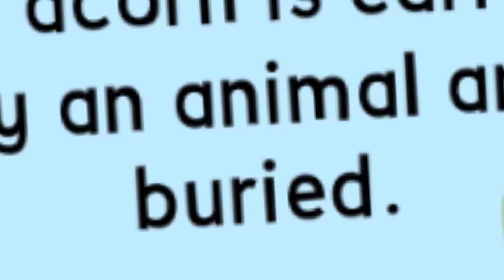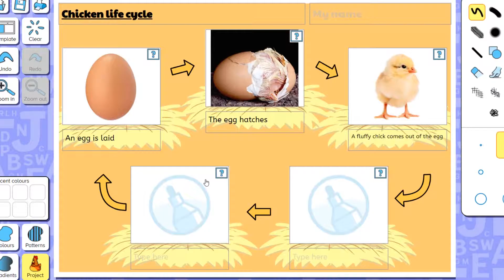Life cycles demo video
A short video demonstrating the use of BusyThings templates to create life cycles. Choose from butterfly life cycles, chickens, frogs and a variety of plant life cycles. Write about and illustrate your own versions of these life cycles to create a great looking piece of work you can print off and display.